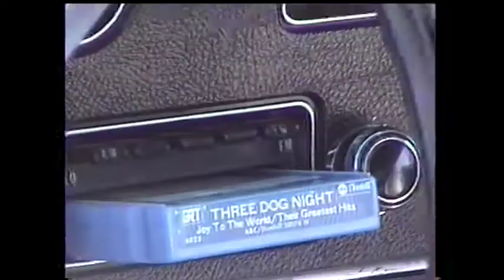July 10, 1999 Sandy, OR car show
Suburban ford. Sandy, Oregon. Car show cruise in. Chevelle, charger, road runner, mopar.